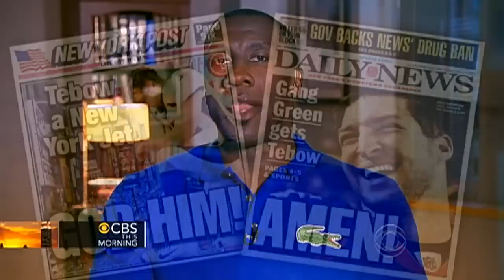Stiff penalties for Saints in NFL "bounty" scandal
CBS Sports NFL analyst Shannon Sharpe and "NFL Today" host James Brown speak to the "CBS This Morning" co-hosts about the suspension of New Orleans Saints head coach Sean Payton over the team's so-called bounty program.